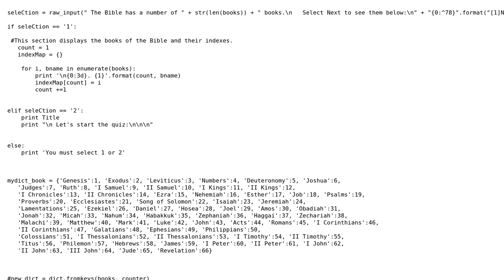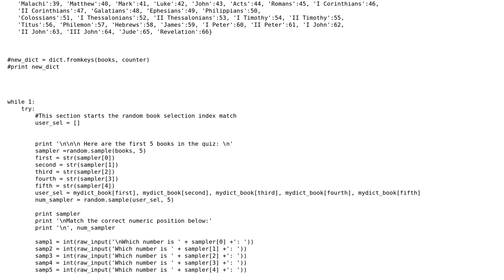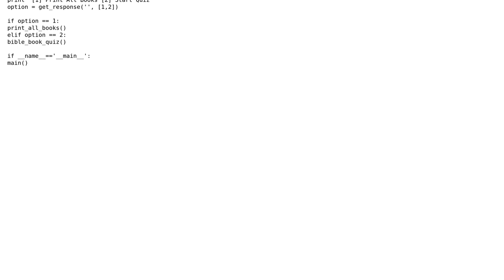Code Review: Matching and enumerating the results of a quiz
With thanks & praise to God, and with thanks to the many people who have made this project possible! | Content (except music & images) licensed under CC BY-SA | Music | Images & others | With thanks to user Winston Ewert user suffa user Jamal and the Stack Exchange Network Trademarks are property of their respective owners. You are responsible for your own actions.